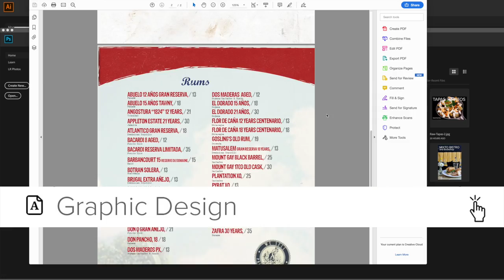Menu Engineers & Advertising Experts are here to Help!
It's time to re-design your Restaurant or Hotel Brand

MrstudioTV are menu engineers that can make your restaurant menus, boards and table tents both effective and appealing for customers. We will help you and guide you in every step of the way and consult with you with changes to help your business. We also offer social media support with daily posts, videos, photos and other content to increase your reach on the web and get you on the map, with top grade cameras and equipment with a dedicated crew full of art directors, graphic designers, photographers, cinematographers plus a studio on Miami Beach all at a affordable price!